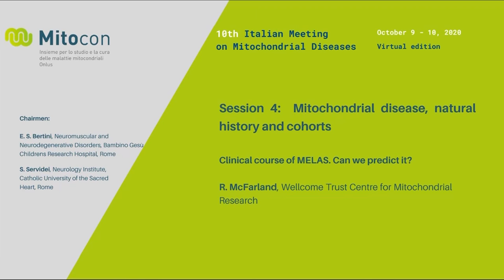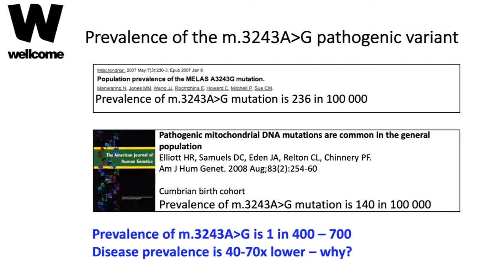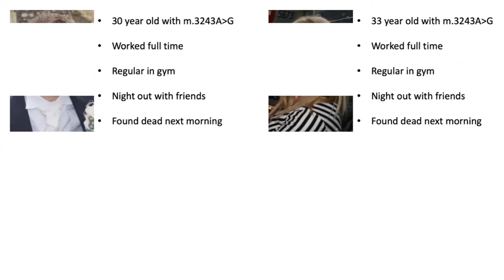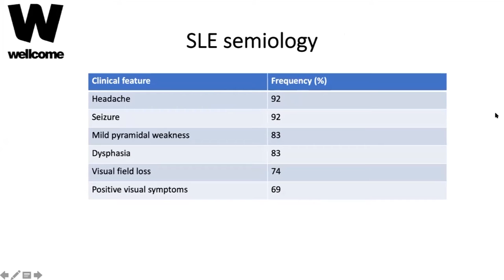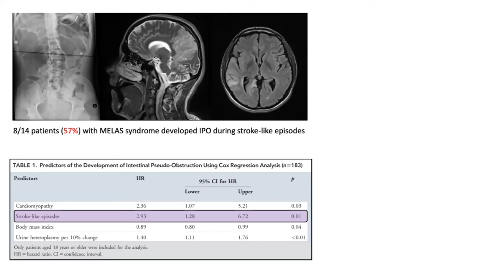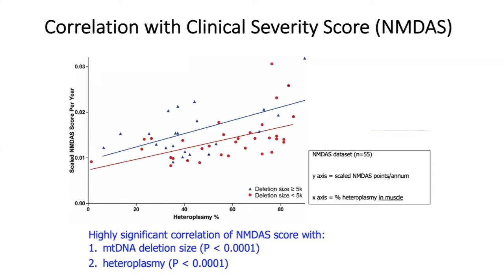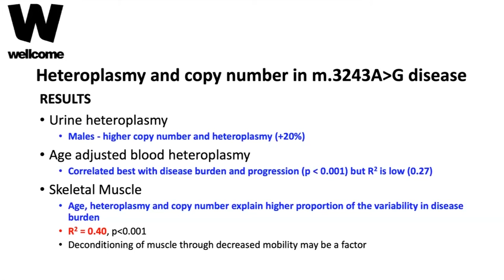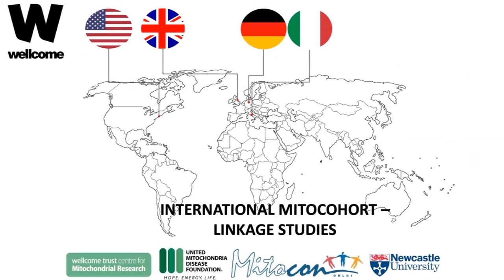Clinical course of MELAS. Can we predict it?, R. Mc Farland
10th Italian Meeting on Mitochondrial Diseases, 9-10 October 2020
Clinical course of MELAS. Can we predict it?, R. Mc Farland, Wellcome Trust Centre for Mitochondrial Research

The 10th Italian Meeting on Mitochondrial Diseases organised by Mitocon, the Italian mitochondrial patient association brought together more than 300 doctors, researchers and patients from more than 30 countries and has been a unique opportunity to discuss and update on current understandings of mitochondrial diseases and pathways towards diagnosis and treatment.
Mitochondrial diseases are very complex disorders little known by the scientific community itself until a few years ago. In recent years, giant steps have been taken in the study of the basic mechanisms involved in these diseases and we have finally moved from the diagnosis to the study of possible treatments.
Since its first edition in 2010, the annual Italian Meeting on Mitochondrial Diseases has contributed to this process by gathering the entire community of Italian doctors and researchers around the association of patients and helping to strengthen international partnerships and collaborations, making the whole community grow together and contributing to sharing knowledge and research progress.
The program of this 10th edition of the meeting, drawn up in collaboration with Mitocon's Scientific Committee, has been designed to inspire the integration of technology and innovation into medical practice. In addition to the natural history of mitochondrial diseases and pre-clinical models, the main themes have been the "high tech" involvement in mitochondrial medicine, robotics and gene therapy.
A very important session has been dedicated to the research of therapies, with a specific focus on an update on current clinical trials. It has been a unique opportunity for discussion between clinicians and industry and a real possibility for new collaborations.
The meeting has been dedicated to one of the fathers of mitochondrial medicine, Prof. Salvatore Di Mauro, for decades leading one of the first and main research groups on mitochondria at Columbia University in NY (USA), which has attracted and built entire generations of mitochondriologists in Italy and worldwide. A special lecture has been dedicated to him for his 80 years.